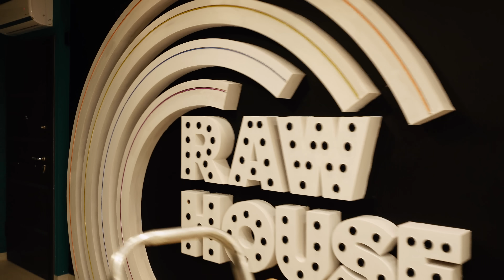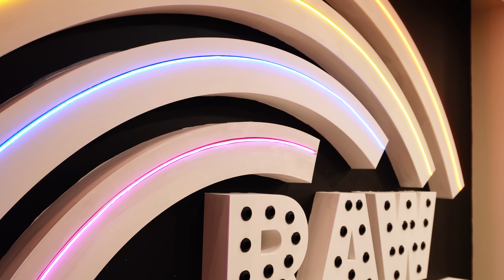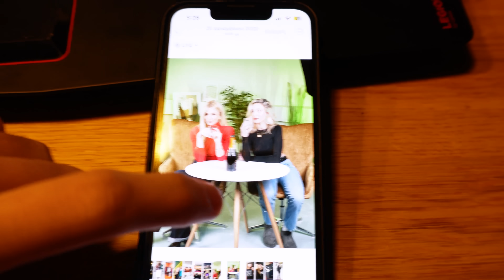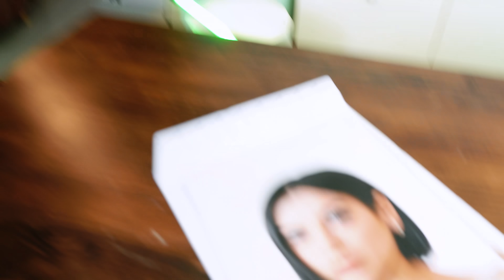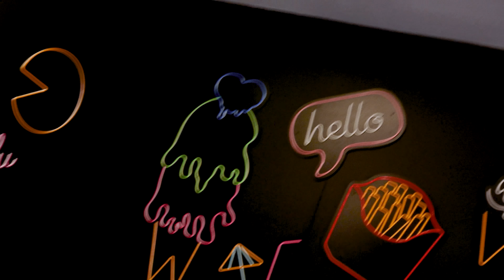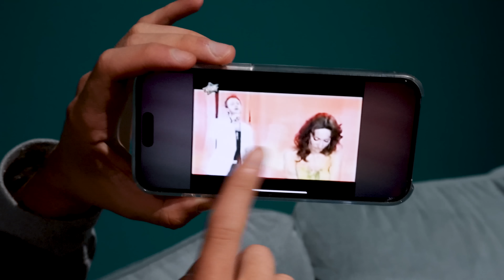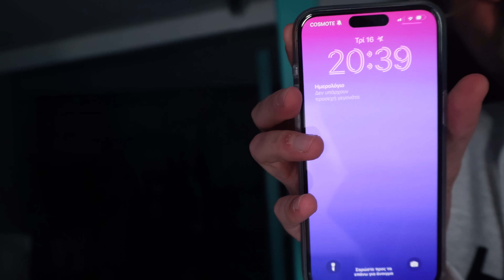ΞΕΚΙΝΗΣΑΝ ΟΙ ΖΗΛΙΕΣ!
Πρώτο vlog της χρονιάς με πολλές επισκέψεις! ❤️